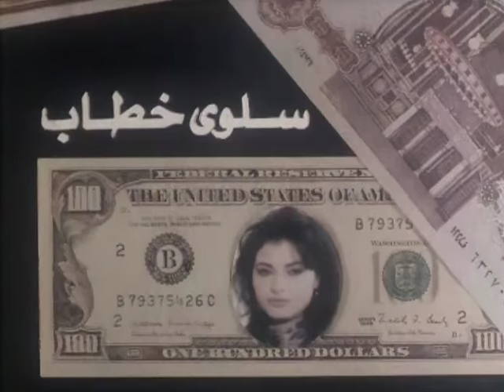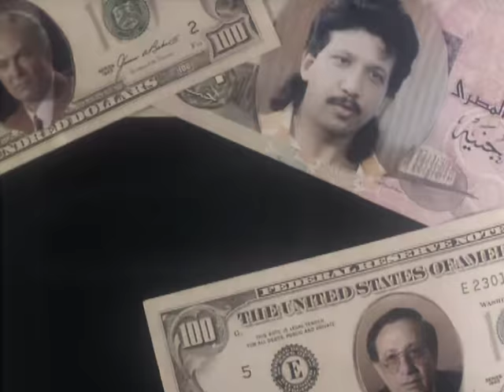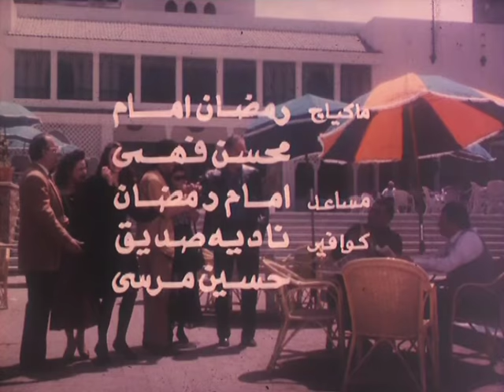فيلم الرجل الشرس - El Ragol El Shares Movie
الاخوان عزيز ولطيف يملكان شركة تجارية يعمل بها محاسب شريف يلفقان له تهمة ويدخل السجن ويقومان يتعيين متسول للعمل مكانه كرهان على مالذى يحول الانسان الى مجرم ؟ طبيعته ام الظروف ؟.ويكتشف المحاسب والمتسول الرهان و يخططا

تشويق - دراما - انتاج سنة 1996

الابطال
يوسف منصور
فريد شوقى
ابو بكر عزت

الاخراج \ يس اسماعيل يس
المؤلف \ يس اسماعيل يس